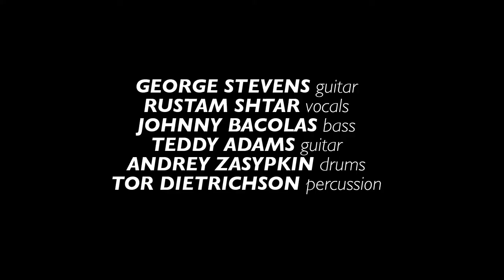The Rumba Kings 'Arabic' | Live Studio Sessions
The Rumba Kings have evolved over the last couple of years into a guitar-driven band that plays passionate music in the Flamenco, Rumba, Greek, Italian and Spanish styles, and more.   The lush Mediterranean and Romani sounds and rhythms are irresistible, and the most recent addition to the group, vocalist Rustam Shtar, adds another romantic dimension.

Band members:
George Stevens, lead guitar
Johnny Bacolas, bass
Teddy Adams, lead and rhythm guitar
Andrey Zasypkin, drums
Tor Dietrichson, percussion
Rustam Shtar, vocals and sax